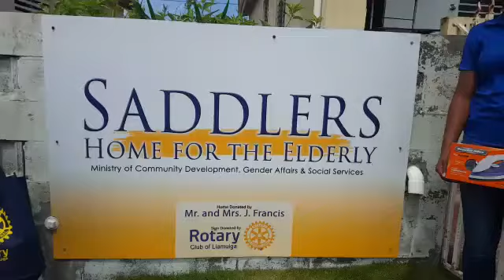Donation to Saddlers Home on National Heroes Day 2021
SADDLERS, St. Kitts (16 Sep. 2021)

The ongoing COVID-19 pandemic continues to prevent us from fully engaging with persons.We are once again not able to host our traditional National Heroes' Day Luncheon with the elderly in Saddlers and the surrounding communities. Howerer, our Club paid a short visit to the Saddlers Home for the Elderly to donate several items.  Items included an electric iron,  electric kettle,  television, kitchen towels and workstation desk.

HAPPY NATIONAL HEROES' DAY!